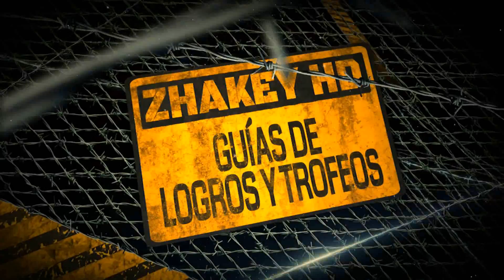Resident Evil Revelations - Guía de Huellas de Mano Ocultas (All Hand Print Locations)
Guía de Logros / Trofeos Primera victima, huellas de la tragedia y Última victima (First Victim, Traces of Tragedy & Last Victim).

TIMELINE
00:12 Episodio 1-2 (Huella #1)
00:32 Episodio 1-3 (Huella #2)
00:56 Episodio 1-3 (Huella #3)
01:45 Episodio 1-3 (Huella #4)
02:05 Episodio 2-1 (Huella #5)
02:25 Episodio 2-1 (Huella #6)
02:46 Episodio 2-2 (Huella #7)
03:03 Episodio 2-2 (Huella #8)
04:11 Episodio 2-2 (Huella #9)
04:26 Episodio 3-2 (Huella #10)
04:52 Episodio 3-2 (Huella #11)
05:15 Episodio 3-2 (Huella #12)
06:38 Episodio 3-2 (Huella #13)
07:01 Episodio 3-2 (Huella #14)
07:24 Episodio 3-2 (Huella #15)
07:39 Episodio 4-1 (Huella #16)
09:01 Episodio 4-1 (Huella #17)
09:22 Episodio 4-1 (Huella #18)
10:22 Episodio 5-1 (Huella #19)
10:45 Episodio 5-2 (Huella #20)
11:02 Episodio 6-2 (Huella #21)
11:15 Episodio 7-1 (Huella #22)
11:42 Episodio 7-2 (Huella #23)
12:02 Episodio 8-3 (Huella #24)
12:28 Episodio 8-3 (Huella #25)
12:45 Episodio 8-3 (Huella #26)
13:02 Episodio 9-2 (Huella #27)
13:46 Episodio 11-1 (Huella #28)
13:57 Episodio 12-1 (Huella #29)
14:29 Episodio 12-1 (Huella #30)

MÁS GUÍAS DE LA SAGA RESIDENT EVIL.

· Da LIKE a los vídeos.
· COMENTA los vídeos.